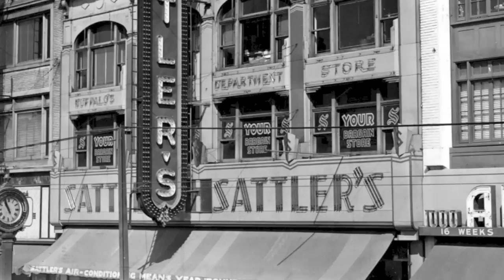Vintage Scenes of Broadway Fillmore, Polonia District, Buffalo, NY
Using archival photographs and authentic sound effects, a look into the Golden Age of the Broadway Fillmore Shopping District on Buffalo's Eastside. in the 1930s, the corner of Broadway and Fillmore was the 2nd busiest intersection in New York State outside of Times Square in New York City. The district was home to the 2nd largest Polish-American colony in the world outside of Polonia. Landmarks featured in this video include Sattler's Department Store, the Broadway Market, the Polish Union of America Building, St. Stanislaus Church, etc.